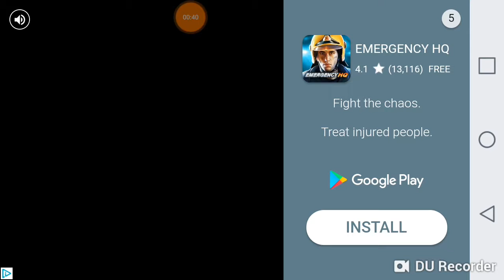Train sim southern pacific